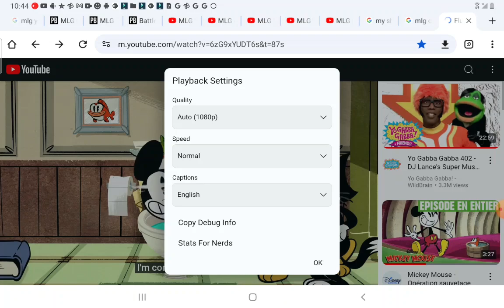July 31, 2024